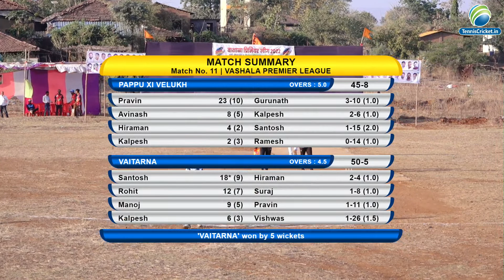Pappu Xi Velukh v/s Vaitarna || VASHALA PREMIER LEAGUE 2022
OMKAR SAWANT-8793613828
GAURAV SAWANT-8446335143